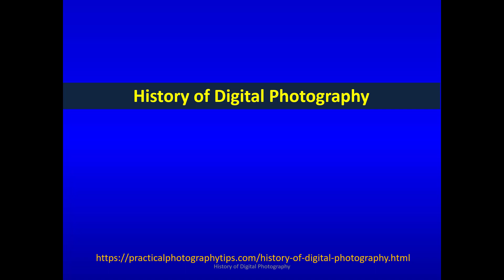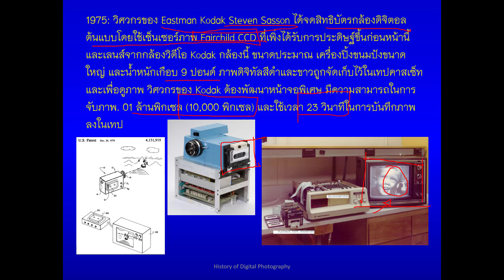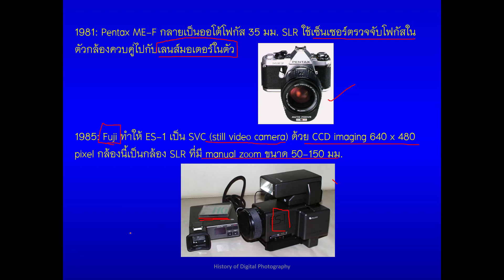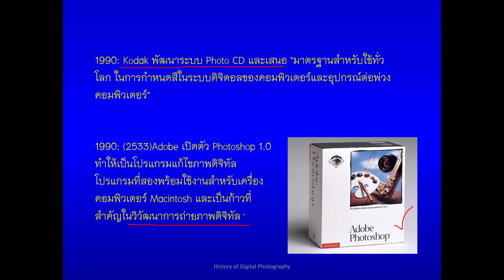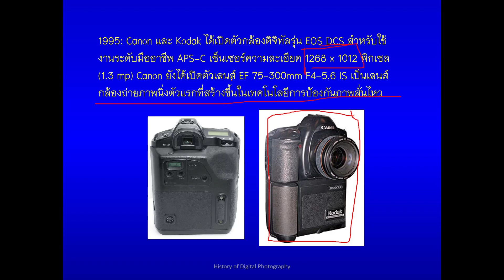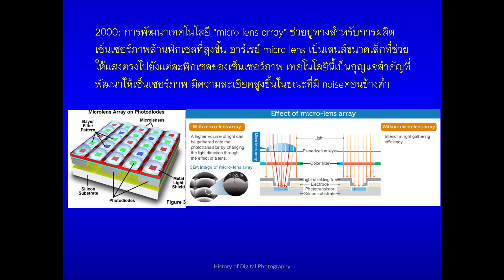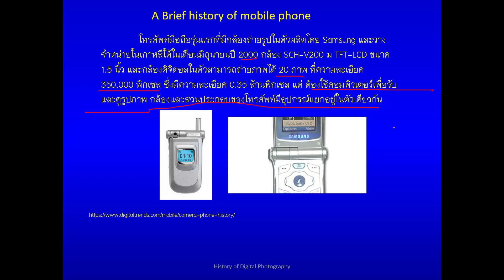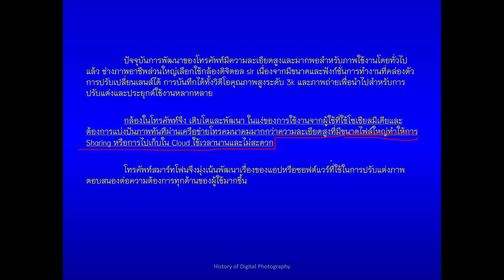History Photo Digital 64